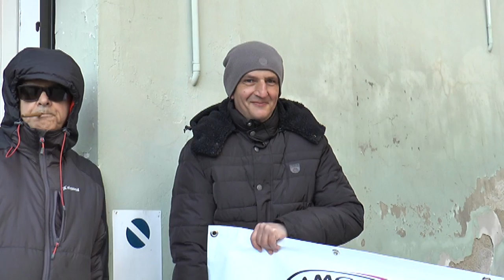Fondazione Paolo VI. Continua la protesta contro la chiusura del centro di Penne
Continua la protesta della Onlus "Abbattiamo le barriere" contro la chiusura dal primo febbraio scorso del centro riabilitativo Paolo VI di Penne. Un disagio che ha visto toccare, questa volta, anche i ragazzi della provincia di Teramo e i minorenni arrecando non pochi problemi alle famiglie e a se stessi. Intanto questa mattina, in un incontro il Regione, l'assessore alla sanità Silvio Paolucci si è impegnati per trovare le risorse necessarie al proseguimento dell'attività di assistenza ai disabili